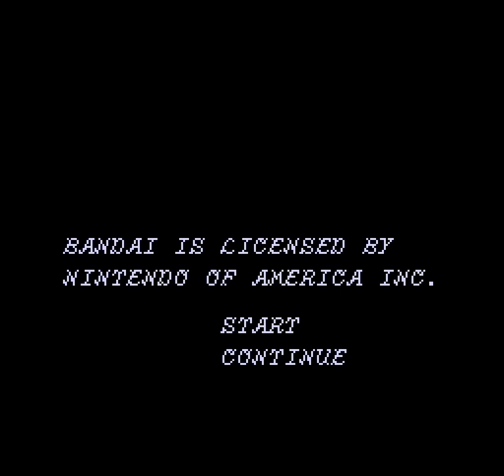Let's Play Dr. Jekyll and Mr. Hyde #7: Back to Square One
Last time, we needed to restart the game because we had made too much progress as Hyde, and we completed the first two stages. Today, we are therefore back to playing Level Three, to our dismay.